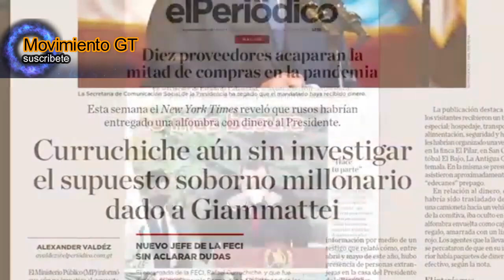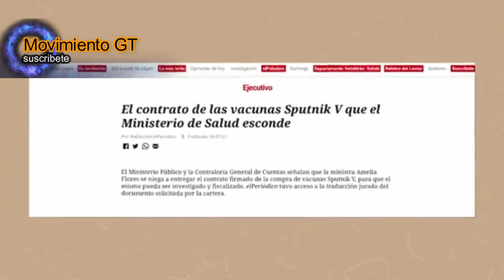DESMIENTEN A GIAMMATTEI, A DOS AÑOS DE UN GOBIERNO LLENO DE CORRUPCIÓN Y MENTIRAS...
Casi nada de lo que Giammattei ofreció se ha cumplido, se han hechos cosas contrarias a esas promesas, llevando al país a tener un Estado muy cuestionado, gobernado por mafias.

Ha aumentado la criminalización a periodistas📸 y defensores de DDHH.🌲🌻

🎥: Manfredo Marroquin